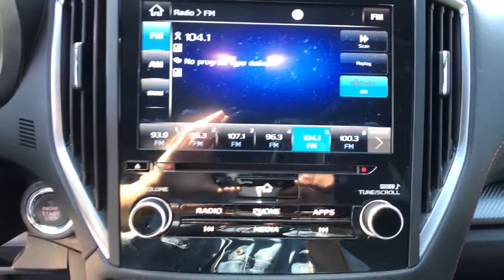2018 Subaru Impreza Fresno, Bakersfield, Stockton, Sacramento, Central CA J3733867PLC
2018 Subaru Impreza
2018 Subaru Impreza 2.0i Sport 5-door CVT - Stock#: J3733867PLC - VIN#: 4S3GTAK65J3733867

FUEL EFFICIENT 35 MPG Hwy/27 MPG City! Subaru Certified CARFAX 1-Owner ONLY 25220 Miles! Sport trim. Heated Seats Back-Up Camera Satellite Radio POPULAR PACKAGE #2 Alloy Wheels All Wheel Drive. AND MORE! KEY FEATURES INCLUDE: Heated Driver Seat Back-Up Camera Satellite Radio. Rear Spoiler MP3 Player All Wheel Drive Onboard Communications System Aluminum Wheels Remote Trunk Release Keyless Entry. OPTION PACKAGES: POPULAR PACKAGE #2 Cargo Tray Part number J501SFL301 Rear Seatback Protector Part number J501SFL401 Rear Bumper Applique Part number E771SFL010 Auto-Dimming Mirror w/Compass & HomeLink Part number H501SSG303 All-Weather Floor Liners Part number J505SFL110 Exterior Auto Dimming Mirror w/Approach Light Part number J201SFL000. Subaru Sport with Island Blue Pearl exterior and Black interior features a 4 Cylinder Engine with 152 HP at 6000 RPM*. EXPERTS ARE SAYING: First off if youre in the market for a traditional compact car with the stable traction provided by all-wheel drive you can end your search with the 2018 Subaru Impreza. Its the only car in its class to offer it. -Edmunds.com. Great Gas Mileage: 35 MPG Hwy. BUY WITH CONFIDENCE: Vehicles must pass a 152-point inspection Additional coverages available One-year Trial Subscription to STARLINK Safety Plus Package with Automatic Collision Notification Some of our pre-owned vehicles may have unrepaired safety recalls. Check vinrcl.safercar.gov/vin/ 24/7 Roadside Assistance is included 3-Month trial to SiriusXM satellite radio programming included $500 Owner Loyalty Coupon. Free CarFax Vehicle History Report available 7-year/100000-mile Powertrain coverage with $0 deductible Horsepower calculations based on trim engine configuration. Fuel economy calculations based on original manufacturer data for trim engine configuration. Please confirm the accuracy of the included equipment by calling us prior to purchase.